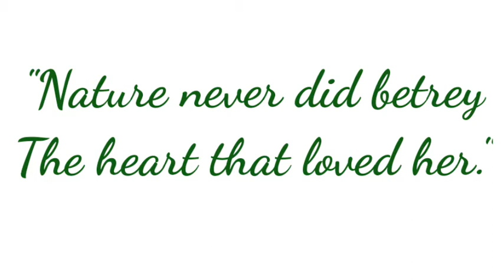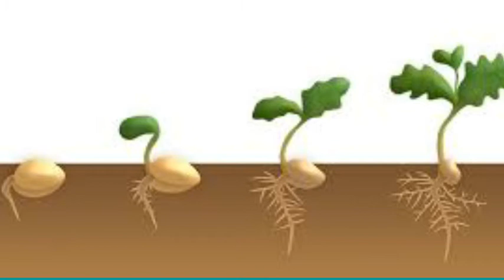বলাই, রবীন্দ্রনাথ ঠাকুর, পার্ট -১, Class - X, SEBA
রবীন্দ্রনাথ ঠাকুরের ছোটগল্প 'বলাই'। প্রকৃতির গল্প। বলাই গল্পের মতো প্রকৃতির বিষয়বস্তু নিয়ে লেখা আর একটি গল্প